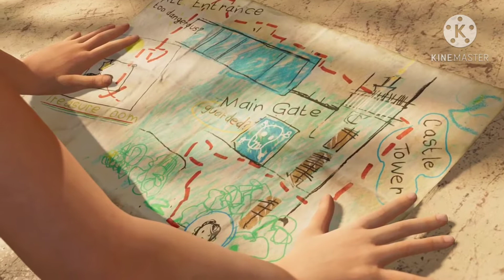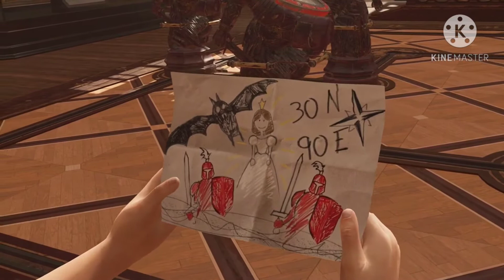Shadow of the Tomb Raider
Lara Croft (Alicia Vikander) is the fiercely independent daughter of eccentric adventurer Lord Richard Croft (Dominic West), who vanished when she was scarcely a teen. Now a young woman of twenty-one without any real focus or purpose, Lara navigates the chaotic streets of trendy East London as a bike courier, barely making the rent, and takes college courses, rarely making it to class. Determined to forge her own path, she refuses to take the reins of her father's global empire just as staunchly as she rejects the idea that he's truly gone. Advised to face the facts and move forward after seven years without him, even Lara can't understand what drives her to finally solve the puzzle of his mysterious death. Going explicitly against his final wishes, she leaves everything she knows behind in search of her dad's last-known destination: a fabled tomb on a mythical island that might be somewhere off the coast of Japan. But her mission will not be an easy one; just reaching the island will be extremely treacherous. Suddenly, the stakes couldn't be higher for Lara, who, against the odds and armed with only her sharp mind, blind faith, and inherently stubborn spirit, must learn to push herself beyond her limits as she journeys into the unknown. If she survives this perilous adventure, it could be the making of her, earning her the name "tomb raider".